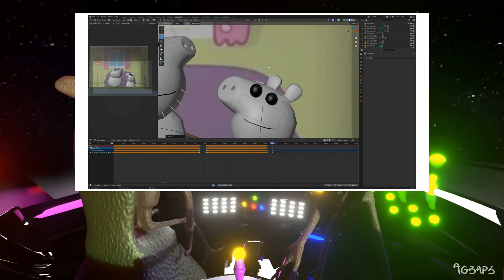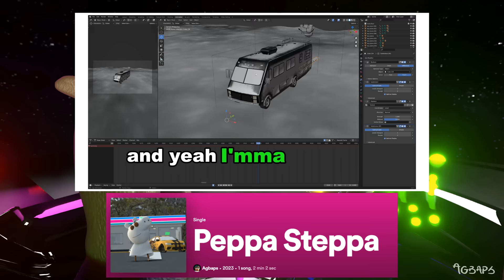When Peppa Pig Makes A Rap Song (Animated Movie)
Peppa Steppa Links

Beats used in Video

Peppa Pigs Flossinator ( YeGigglesaurus ) Songs

YeGigglesaurus youtube : @GigglesaurusReal